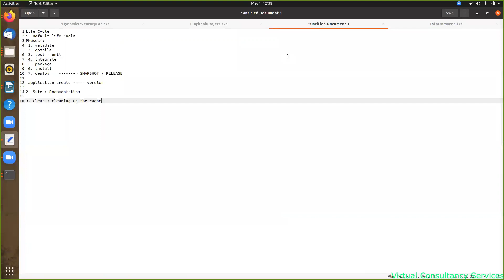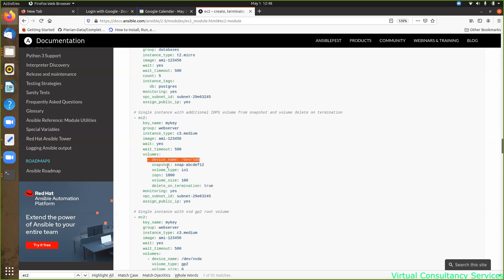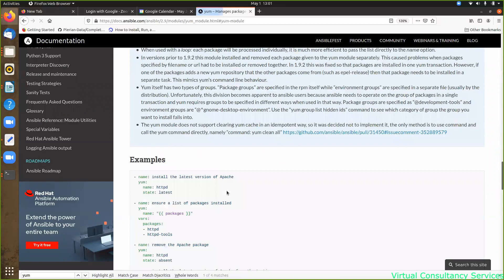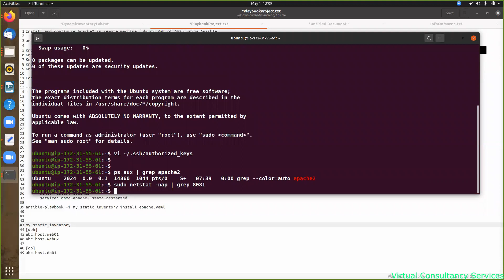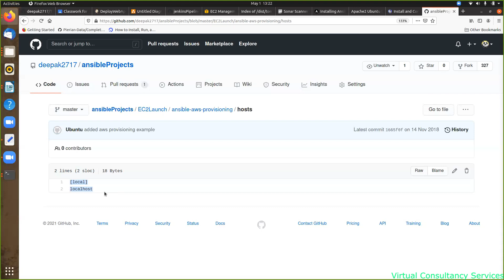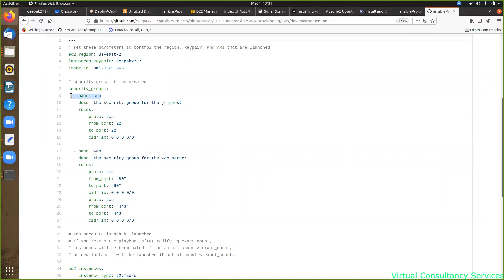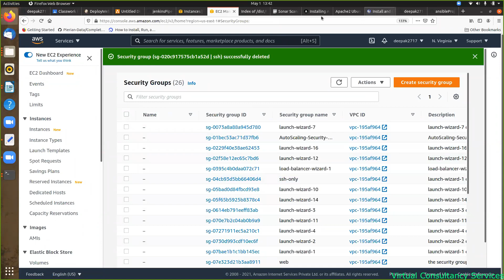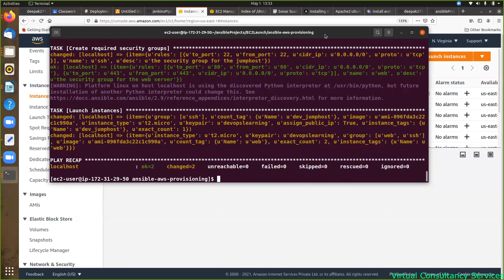Ansible Playbook : DevOps in Hindi/Session-24/part1